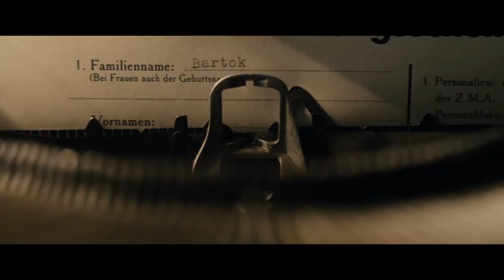SCHACHNOVELLE | Trailer & Filmclips deutsch german [HD]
| "Schachnovelle" (Trailer deutsch german) | Kinostart: 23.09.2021
DANKE! :)

Offizieller deutscher Kino-Trailer zu dem Film "Schachnovelle".

Originaltitel: Schachnovelle
Verfilmung der gleichnamigen Novelle von Stefan Zweig
Thrillerdrama, DE/AT 2020

Schauspieler/Darsteller: Oliver Masucci, Birgit Minichmayr, Albrecht Schuch, Moritz von Treuenfels, Carl Achleitner, Florian Teichtmeister u.a.

Regisseur: Philipp Stölzl

Wien, 1938: Österreich wird vom Nazi-Regime besetzt. Kurz bevor der Anwalt Josef Bartok (Oliver Masucci) mit seiner Frau Anna (Birgit Minichmayr) in die USA fliehen kann, wird er verhaftet und in das Hotel Metropol, Hauptquartier der Gestapo, gebracht. Als Vermögensverwalter des Adels soll er dem dortigen Gestapo-Leiter Böhm Zugang zu Konten ermöglichen. Da Bartok sich weigert zu kooperieren, kommt er in Isolationshaft. Über Wochen und Monate bleibt Bartok standhaft, verzweifelt jedoch zusehends - bis er durch Zufall an ein Schachbuch gerät